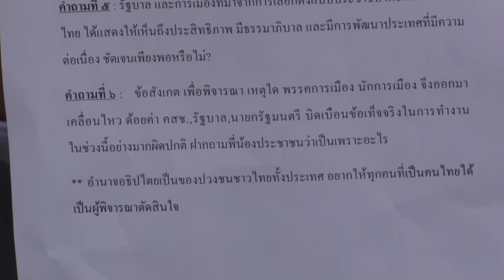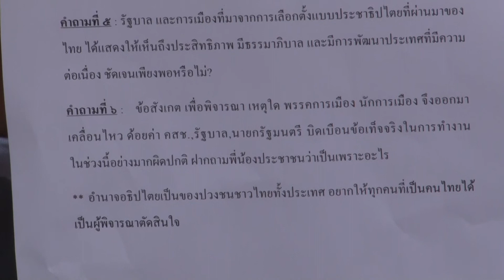นายกรัฐมนตรีแถลงข่าวหลังการประชุมคณะกรรมการขับเคลื่อนการปฏิรูป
นายกรัฐมนตรีแถลงข่าวหลังการประชุมคณะกรรมการขับเคลื่อนการปฏิรูปเพื่อรองรับการปรับเปลี่ยนตามนโยบาย Thailand 4.0
ณ ตึกภักดีบดินทร์ ทำเนียบรัฐบาล